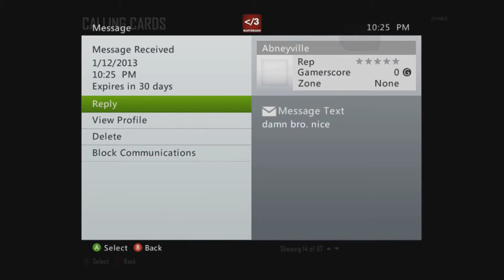Critique: Episode 4 - FAL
Hey Guys!!! Make sure to Sub, Comment, and Thumbs up! Also, Check out TheUnforgivables09 Channel link is down below! I love You All!